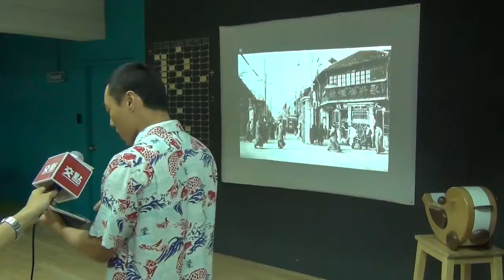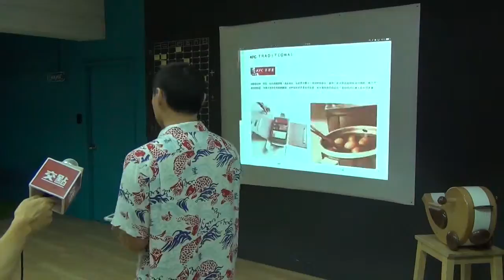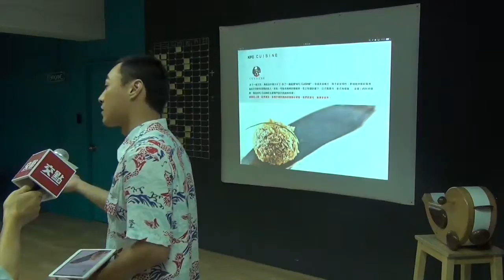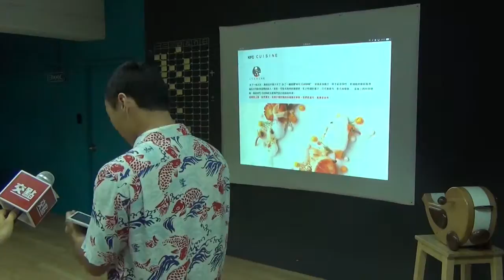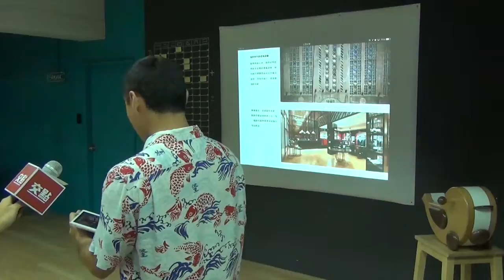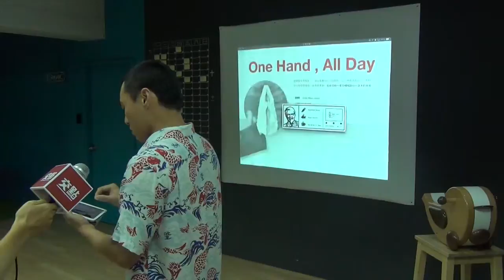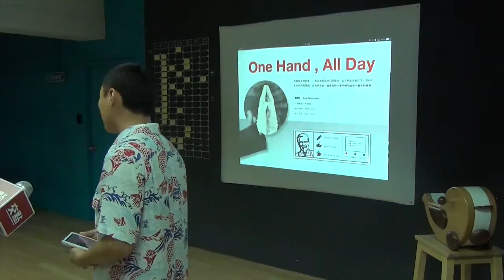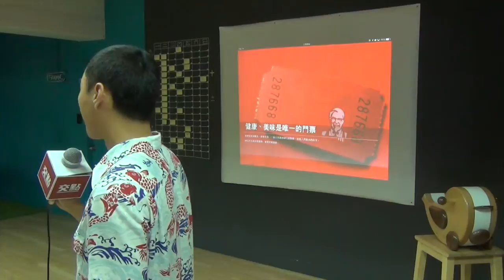交點台中Vol.18 - Andy - NEXT issue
每個月的定期夜晚，交點提供了一個空間讓分享發生；內容從「夢想」、「熱情」、「工作點滴」，到任何夥伴想要分享的內容。

大家來的目的都不同，但都是給彼此一個「交點」的機會，讓生活在同一地方但卻完全不同背景的人們相遇、分享、並彼此留下一些人生的驚奇。

目前我們的聚會有：
交流聚會：交點台北/交點台中/交點高雄/COOKING TOGETHER
經營創業：創業沙發/交點私塾
職場修練：享書會/學堂講座/CROSSCAMP/SEARCHING WEEKEND
翻轉校園：翻轉小聚/創。人物/交點台大
女性專屬：交點女生